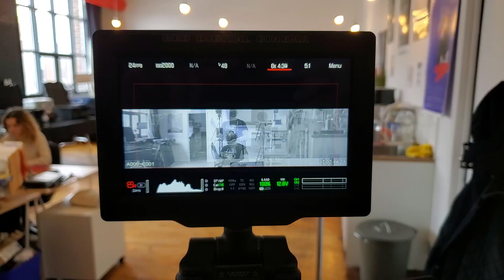top pogo glitch